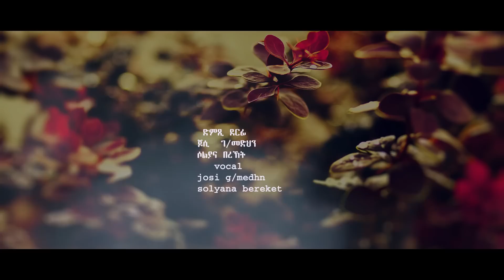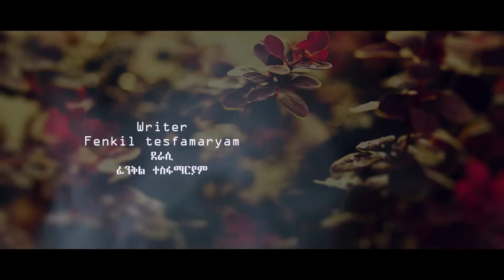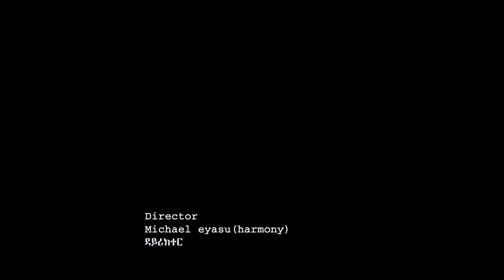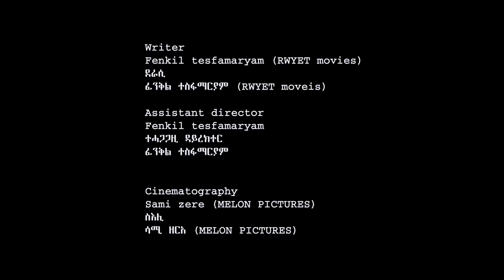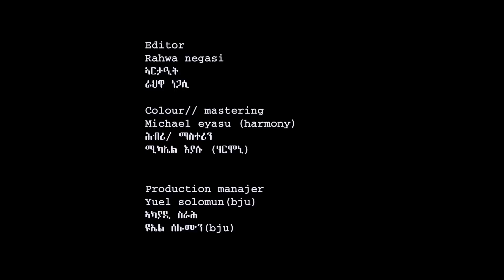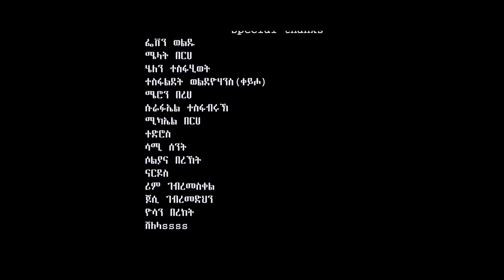Bfqri Hatie(ብፍቕሪ ሓጢአ) - New Eritrean Series Film 2023 | Part 19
Eritrean Series Film 2023 | Part 19
EriOne Touch Entertainmeny is a channel fully focused on Entertainment Contents of eritreanFilms , eritreanmusic eritreanComedy,eritreaVideo clips,Lyrics,tales and eritreanseriesMovies